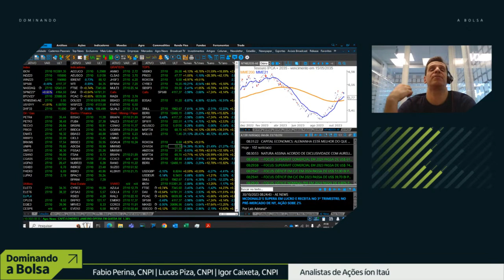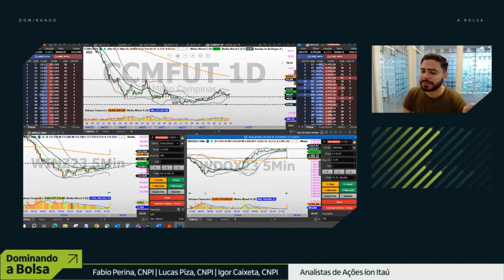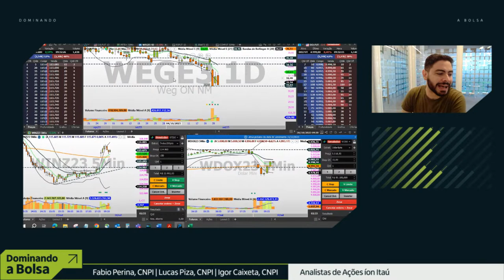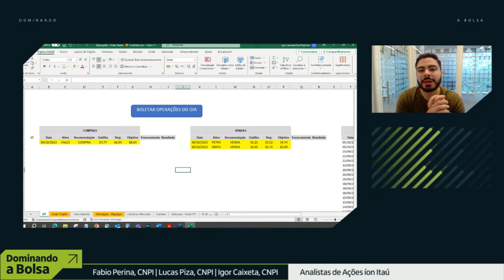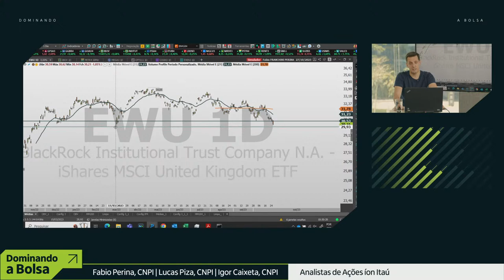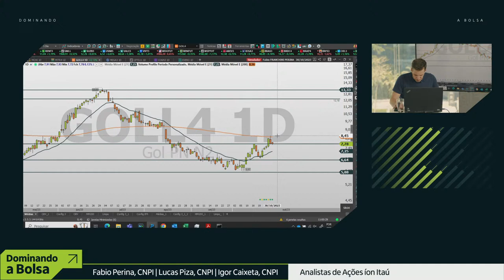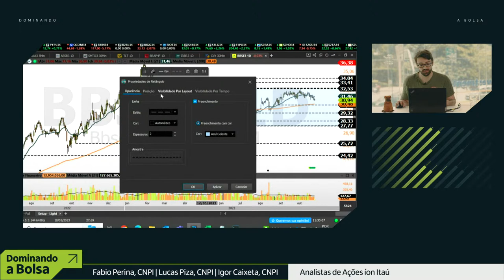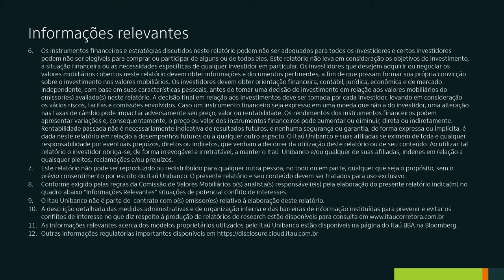Dominando a Bolsa: análise técnica ao vivo | 30/10/2023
(No íon, você tem Taxa Zero de corretagem pra investir em Ações, Fundos Imobiliários, BDRs e ETFs. Antes de investir, consulte condições em meu.itau/custosoperacionais e verifique seu perfil. Clientes atendidos pela Mesa de Operações terão as taxas mantidas.

Não sabe o que fazer na hora de investir na Bolsa? Tire suas dúvidas sobre o mercado de Renda Variável ao vivo, com os nossos estrategistas de Ações Fábio Perina, Lucas Piza e Igor Caixeta. Todos os dias das 8h30 às 12h, ao vivo no Youtube do íon.

Não indicamos investimentos em Ações pra perfis conservadores. Essa é uma comunicação geral sobre investimentos. Antes de investir, verifique seu perfil.

Introdução: 00:00
Abertura: 1:10
Na mídia: 8:03
Análise do Ibovespa: 12:36
Visão trader: 29:55
Vale S.A. (VALE3): 52:30
Banco Santander (SANB11): 55:38
Banco Bradesco (BBDC4): 56:54
WEG S.A. (WEGE3): 57:58
BRF (BRFS3): 1:03:10
Klabin SA Unit (KLBN11): 1:08:12
PRIO (PRIO3): 1:12:15
MAHLE-Metal Leve SA (LEVE3): 1:13:40
C&A Modas (CEAB3): 1:15:09
Construtora Tenda (TEND3): 1:16:03
CVC Brasil (CVCB3): 1:17:12
Vibra Energia (VBBR3): 1:19:30
CSN Mineração SA (CMIN3): 1:21:40
Posicionamento de ordens: 1:23:15
Magazine Luiza (MGLU3): 1:27:20
Análise de ações com Fabio Perina e Lucas Piza: 1:35:20
CSN Mineração SA (CMIN3): 1:38:55
Bradespar SA (BRAP4): 1:40:13
Banco BMG (BMGB4): 1:41:20
Setor de varejo com Maria Clara Infantozzi: 1:45:00
Cenário internacional: 1:58:20
Cenário doméstico: 2:06:35
Radar de oportunidades: 2:12:42
Embraer (EMBR3): 2:23:18
Petrobras (PETR4): 2:24:58
Guararapes Confecções S.A. (GUAR3): 2:25:50
Cemig (CMIG4): 2:26:30
C&A Modas (CEAB3): 2:27:05
Sabesp (SBSP3): 2:28:57
Gol Linhas Aéreas (GOLL4): 2:29:40
JBS (JBSS3): 2:32:30
Análise de setor (Educação): 2:33:20
Análise de setor (Varejo): 2:35:20
Análise de setor (Mineração e siderurgia): 2:38:40
Análise de setor (Energia): 2:40:35
Análise de setor (Construção civil): 2:42:08
Análise de setor (Agronegócio): 2:45:30
BRF (BRFS3): 2:52:27
Neoenergia (NEOE3): 2:53:28
Recomendação Swing trade LREN3: 2:54:25
Even (EVEN3): 3:09:40
WEG S.A. (WEGE3): 3:11:00
Nu Holdings Ltd (ROXO34): 3:14:15
Atualização Swing trade: 3:15:40
Reflexão do dia (Balanço x reação): 3:17:00